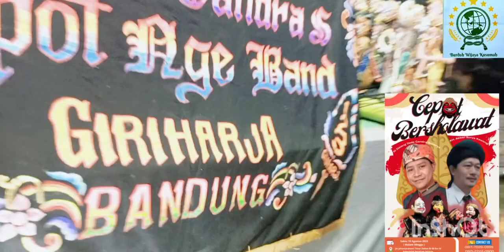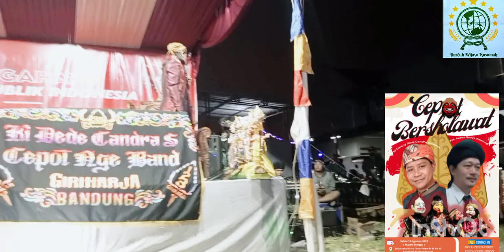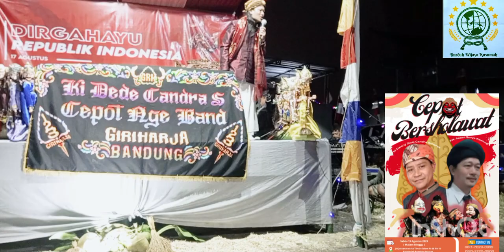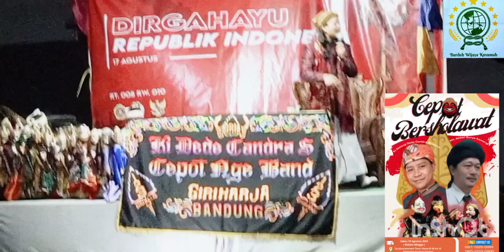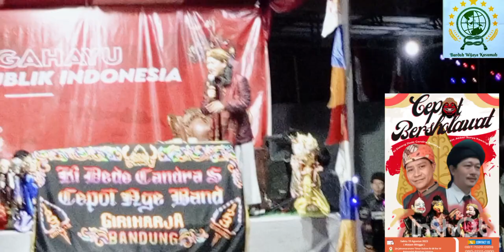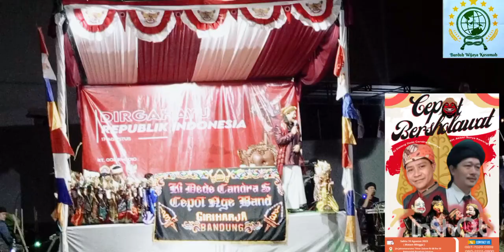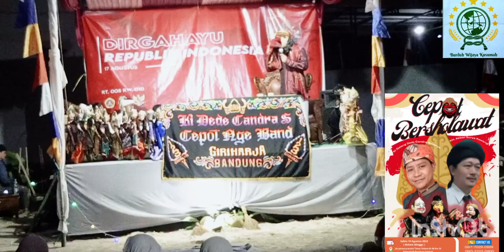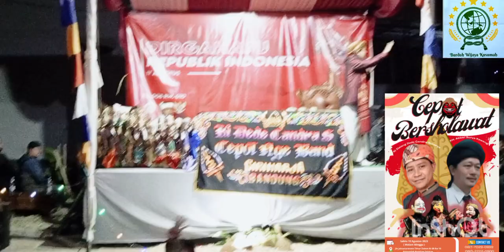ceramah bodor 17 Agustus.